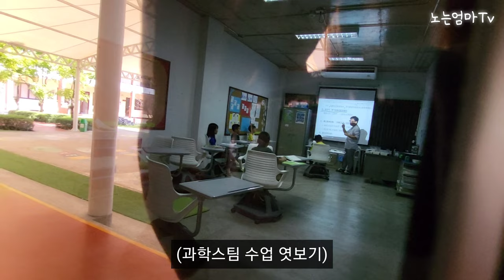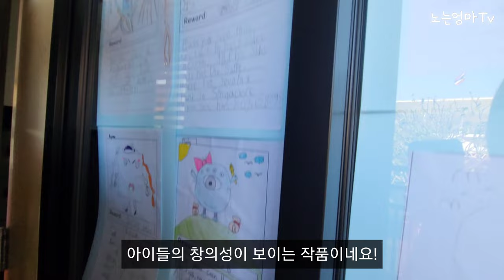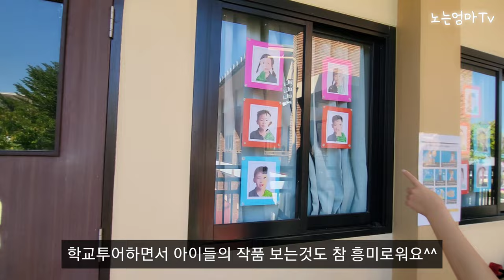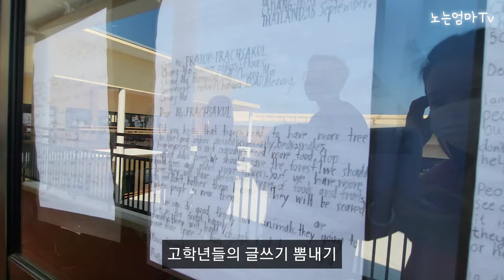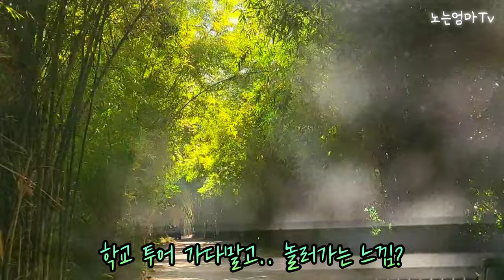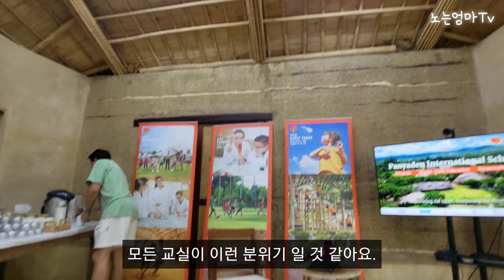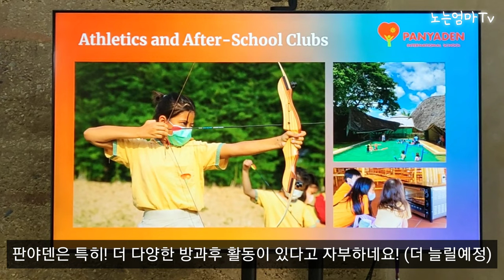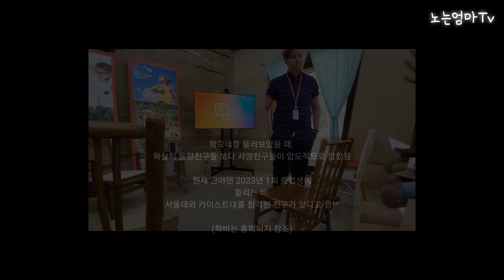한국인에게 인기많은 국제학교 🏫 | 판야덴 | 란나 | Panyaden international School | Lanna International School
안녕하세요. 노는엄마 입니다.

아시다시피, 치앙마이는 국제학교 정보가 많지 않은 점으로..  조금이나마 저와같은 학부모 입장으로,
정보를 드리고 싶어 영상을 찍어보았습니다.
그래서, 아주아주 개인적 의견입니다^^
이점 참고 하시기 바랍니다.
자세한건 꼬옥! 직접 투어와 상담을 하시고 결정 하세요^^

치앙마이 국제학교 중
인기있고, 떠오르고 있는 치앙마이국제학교를 투어해 보았습니다.

란나국제학교

Lanna International School
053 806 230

판야덴국제학교